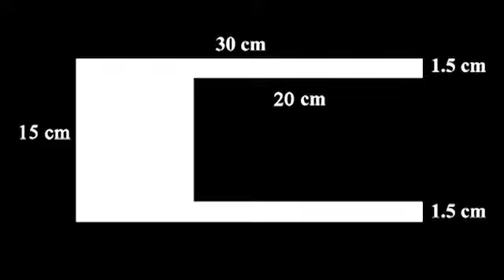Aquarium for study table|prasadam art and tech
making Aquarium for study table|prasadam art and tech